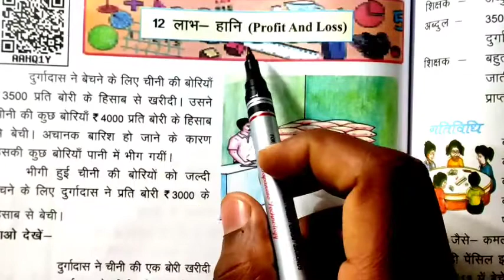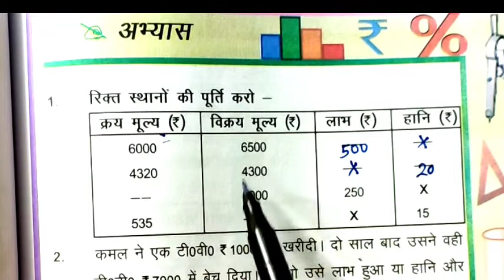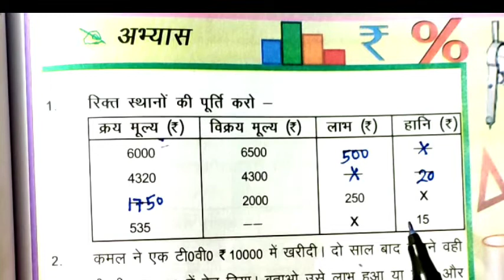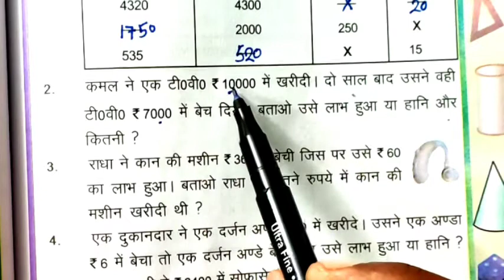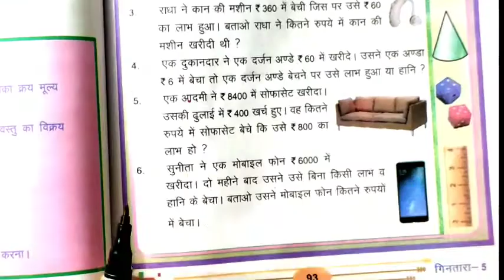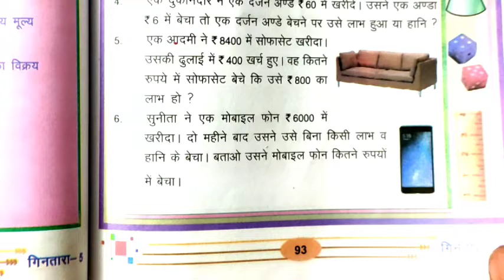लाभ हानि। profit and Loss। Class 5 गणित